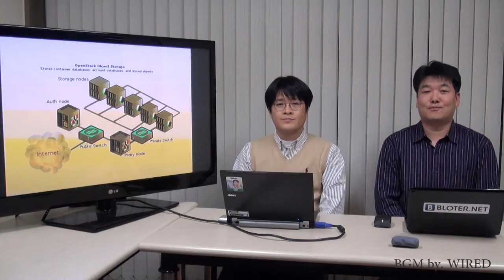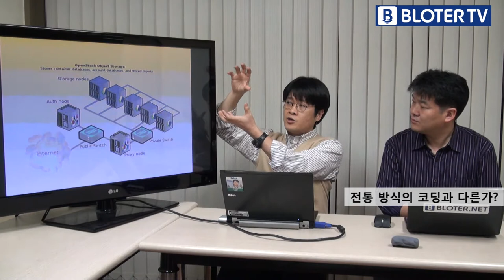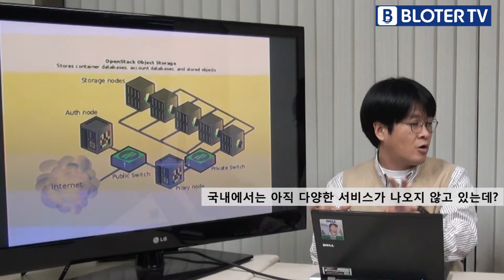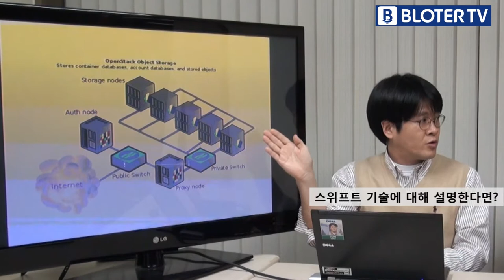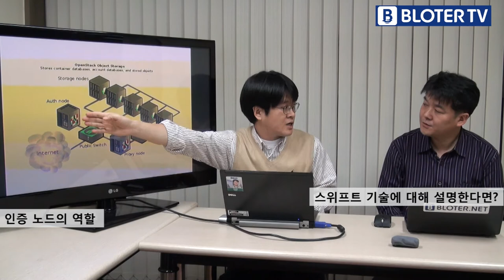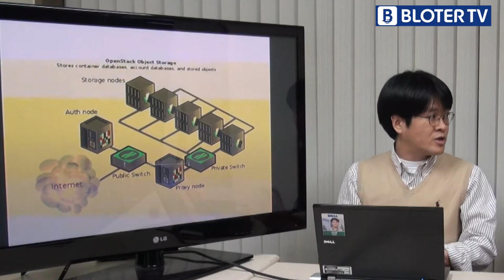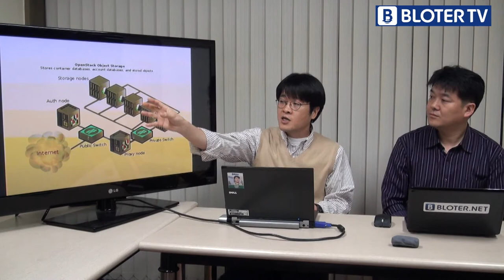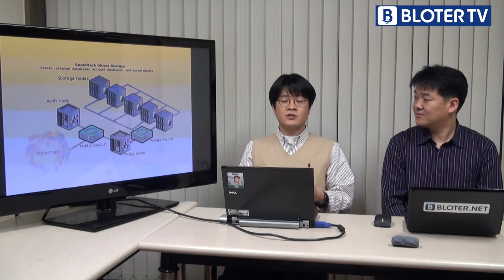[블로터TV] 테크포럼 '오픈스택이 뭐예요? - 스위프트(Swift)'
클라우드 컴퓨팅이 주목을 받으면서 최근 빠지지않고 함께 등장하는 용어가 하나 있다. '오픈스택'(OpenStack)이다.
오픈스택이란 무엇인가. 간단히 정리하면 클라우드 컴퓨팅 플랫폼이다. 클라우드 컴퓨팅을 구축하는 데 필요한 기술적 기반이 되는 표준 틀인 셈이다. 클라우드 컴퓨팅 시스템을 만드는 데 필요한 기술적 표준이라고 보면 된다. 물론 현재 업계가 모두 동의한 표준은 아니지만, 아주 유력한 표준 기술로 주목받고 있다.
블로터TV의 '테크포럼'은 오픈스택 전반을 살펴보고 구체적인 구성요소 중 하나인 노바에 이어 스위프트에 대해서 한국델 최주열 부장과 이야기를 나눴다.